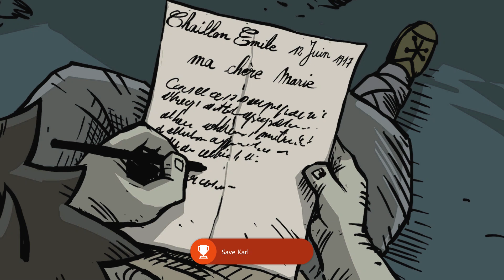Valiant Hearts the Great War pt21 Final Act!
This Final Act Will break you if your not strong for this Last Act!
I do have a lot to say after this video is done and i Really love this story they told here !
Even When i was in school History was always Amazing to hear about back then !Well maybe just only the Battles but other then that it !
So i hope you enjoy this Last Act  here and i'll let you know when i get the other one out soon just follow me on Twitter know as X Now ! Nite everyone!
P.S. I do get upset close to the end of the video trying to save the Little boys Dad so if you can please Bear with me on it Thank you!
A)One more thing i give Credit to you tube Audio sound name Kevin  i think that his name I'm not sure they took too long on the checking so i  draft it until they were done with it so please forgive me for that little audio scene lol just being silly at that time hope you enjoy rest of this video!